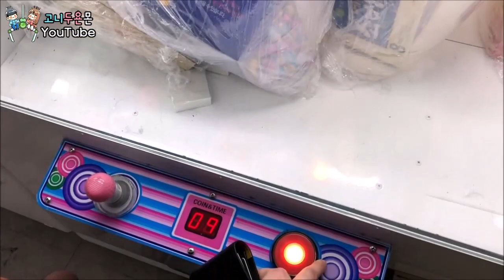사장님 2명을 모두 호출 시킨 레전드 뽑기 사건!? 단지 뽑고 싶은 거 뽑으려고 했을 뿐인데...사장님 죄송합니다ㅠㅠ (고니두욘몬 20180624) #598